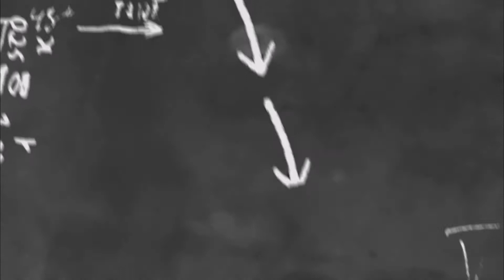Subscribe this channel to learn every subject till 12th Grade